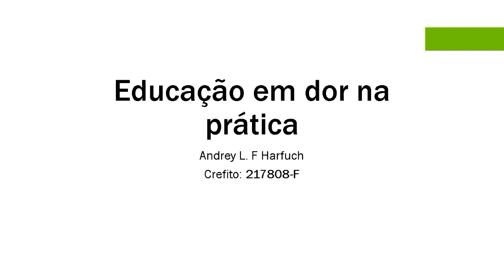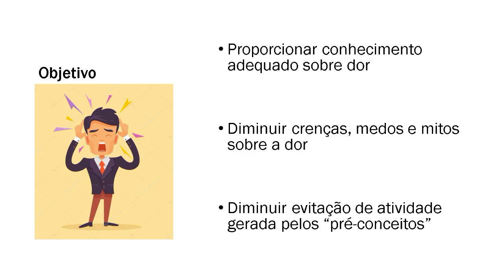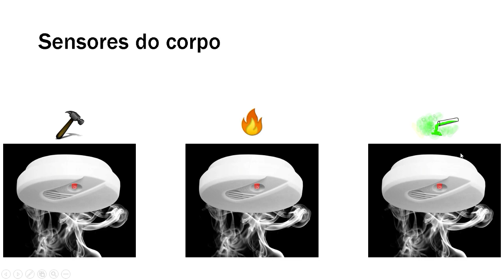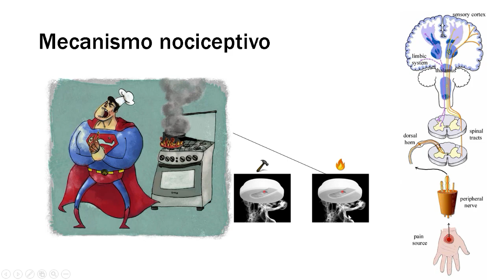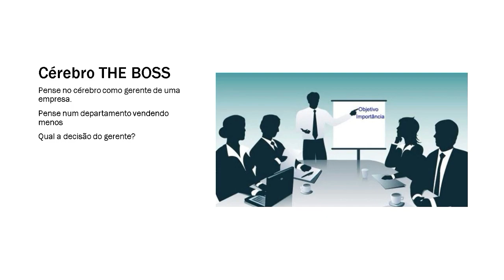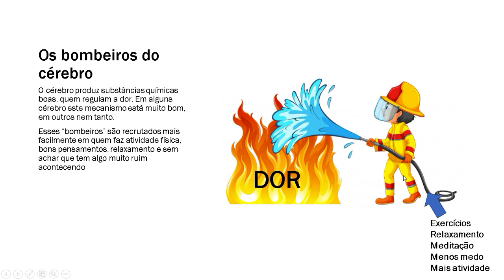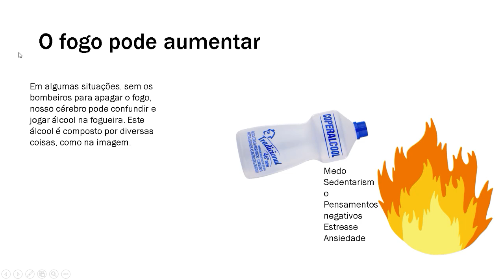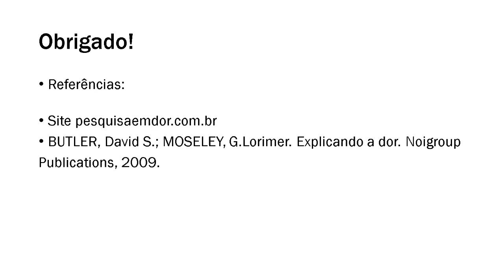O que vc precisa saber sobre DOR! (Assista em 2x)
Educação em dor é uma das orientações para o tratamento da dor.
Neste vídeo faço uma pequena aula, numa linguagem simples e acessível, sobre dor e como controla-la.

Curta o vídeo e deixe seu comentário, com vaias ou aplausos!

Me siga no insta @andreyharfuch